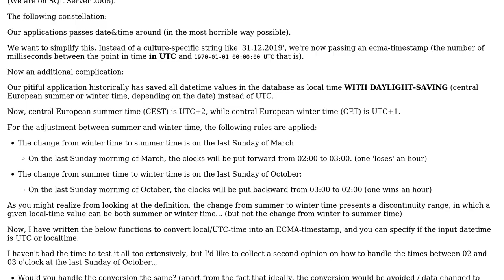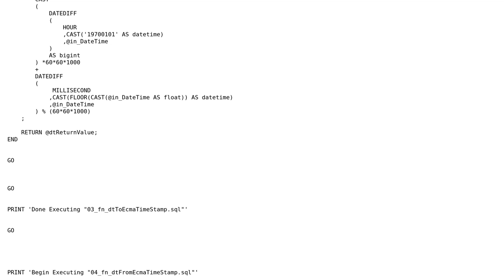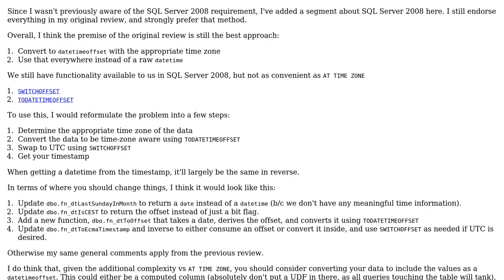Code Review: Determining daylight-saving time in Central European Time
With thanks & praise to God, and with thanks to the many people who have made this project possible! | Content (except music & images) licensed under CC BY-SA | Music | Images & others | With thanks to user Quandary user Dan Oberlam and the Stack Exchange Network Trademarks are property of their respective owners. You are responsible for your own actions.